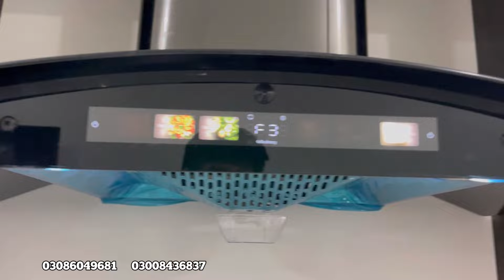5 marla house for sale in Lahore low price | بڑی فیملی والا بڑا گھر | very Hot location in Lahore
5 marla house for sale in Lahore low price | بڑی فیملی والا بڑا گھر | very Hot location in Lahore

house details.

price demand only 190 lakh rupees

4 bedroom
1 drawing room
3 TV lounge
2 kitchen
tiles flooring
ceiling design
wood work
etc.

address 🚗.

Central Park society feroz pur road lahore

سنٹرل پارک ہاؤسنگ سکیم 5 منٹ ڈرائیو گجومتہ رنگ روڑ

Sale house
Cheap house
Sasta makan
house for sale in dha 9 town
house for sale in bahria town Lahore
house for sale in bahria town karachi
House for sale in bahria
2 marla house for sale in Lahore
3 marla house for sale in Lahore
4 marla house for sale in Lahore
5 marla house for sale in Lahore
6 Marla house for sale in Lahore
10 Marla house for sale in Lahore
New house
new homes
Property deals in Lahore
Property
Property for sale
Best homes
For sale
Punjab park society
Madina garden
LDA approved society
LDA city
sasty plots and shops in Lahore
Sasty plots
Cheap homes
Best homes
Land
house construction
Pak
Property
Channel
5 marla house interior design
5 marla house front elevation
5 marla house design
5 marla house map
3 marla house interior design
3 marla house design
3 marla house maps
3 marla naqsha
house Lahore
Lahore veiw housing scheme
gajjumata ahluo road kahna nu lahore house for sale
house for sale in pak Arab society
house for sale in shadab garden
house for sale in LDA city
house specifecation
Zameen